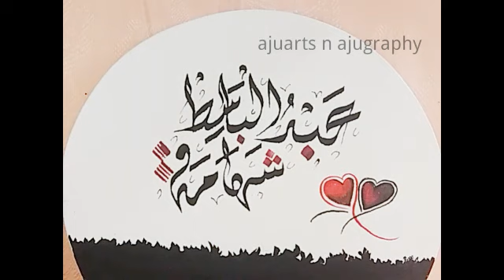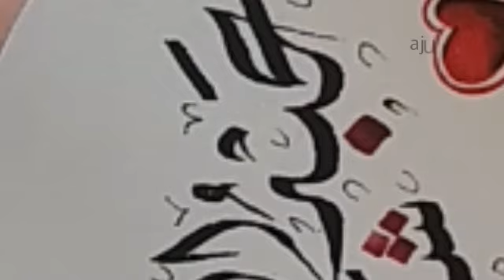How to write calligraphy on canvas for beginners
Arabic arts
couple name wedding gift
canvas work
with bamboo qalam

aju arts

water colouring , calligraphic & graphics